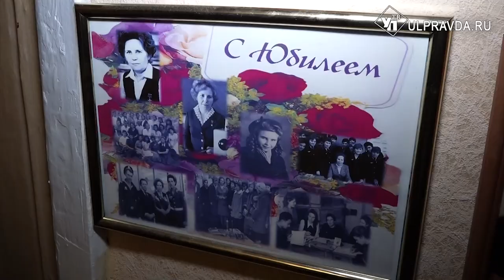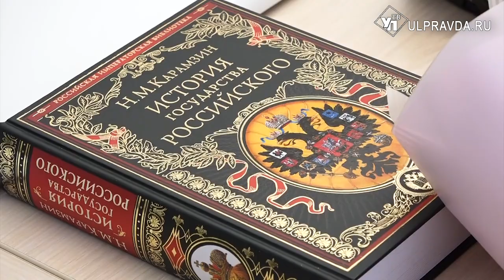Великая память каждому. В Ульяновске отмечают День Героев Отечества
В этот день в 1769 году императрица Екатерина II учредила высшую воинскую награду – орден Святого Георгия. Его вручали защитникам отечества, проявившим особую отвагу в боях. Гордое звание «Герой России» носят и ульяновцы в наши дни: 7 земляков получили награду за доблесть, проявленную в зоне СВО, 5 из них посмертно. На них ровняется подрастающее поколение. В знак великой благодарности за мирное небо, они почтили память павших бойцов.